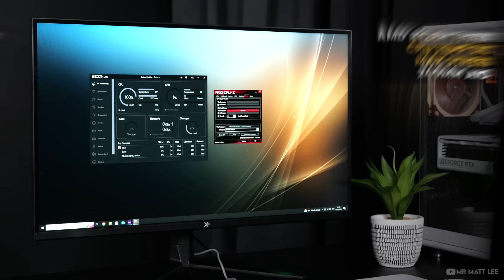Beauty Defined! | Fractal Design North White TG Gaming PC Build | ROG Strix RTX 4090, Ryzen 7900X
fractaldesign Noctua asuspcdiy - You've seen the black Noctua air cooled North I built previously, now it's time to step things up a notch with the white North combined with the ROG Strix 4090 for the ultimate vibe!

00:00 - Intro / Build Hardware
01:09 - Prime X670-E Pro Assembly
03:12 - Fractal North Case Assembly
05:32 - ROG Strix 4090, how to fit
07:28 - Airflow Visualization & Temps
07:57 - Cinematic & Desk Setup Inspiration

Having previously built a mid-range gaming PC with the black Fractal North for you guys to check out, I was excited to give the white version a go too with a different approach! This time I opted for liquid cooling and the brand new ROG Strix 4090 white edition. The aesthetic results are nothing short of breath-taking and I genuinely don't think even my video brings it enough justice!

First of all, let's just address one thing... If you plan to fit the Strix 4090 or 4080 (they are both the same size), you will have to swap out the screws as shown in this video. The GPU does span the entire length of the chassis but isn't actually touching the front fan. With that said, airflow is still plentiful and as shown in the video temps are great too (within Ryzen 7900X tolerances! it's a hot CPU regardless)

For this build I really wanted to drive that 'winter log cabin' vibe. The Noctua fans worked really well for this, bringing that brown/beige look from the front of the chassis across the rest of the case, whilst also delivering excellent cooling performance.

The Deepcool LS520 CPU cooler has proven to be more than adequate keeping the Ryzen 7900X in check. Through my extensive testing I didn't get close to thermal throttling once. Max temp spike recorded was 85c and that's well below AMD's guidelines.

For my final thoughts on the Fractal North Chassis, check out the paragraph below the following links

Main parts included in the build:
(USA Amazon)

Case - Coming Soon
NVME M.2
CPU Cooler
6x Fans
PWM Fan Hub
Addition Fan Extensions
Mouse Pad

Lights used to film this video:
Godox UL150ii
Godox UL60

(UK Amazon)

GPU - Strix 4090 White (coming soon)
RAM - Coming soon to UK
NVME M.2
CPU Cooler
6x Fans
PWM Fan Hub
Addition Fan Extensions
Mouse Pad

Godox UL150ii
Godox UL60

To wrap this up, the Fractal Design North takes a traditional chassis design and adds a unique touch with the wooden intake fins on the front panel. This isn't restrictive for airflow which in turn allows the case to breathe, keeping hardware cool and optimal. I really love the ease of access to all areas of the case, the leather pull tab detail on the top panel is a nice touch, cable management space is fair given the case size and the overall build process was most pleasurable.

Overall, I'm totally stoked and this case! This build may even find it's self as my new studio editing and gaming rig!

Special thanks to ASUS ROG UK for supporting me with the Strix 4090 for this build.

If you're looking for new lights to illuminate your workflow, Essential Photo / PixaPro carry the Godox lights featured in this video!